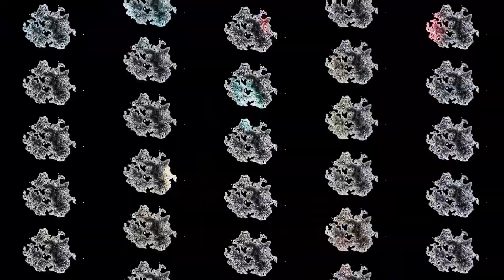Tell It TO THE JUDGE (KYGO Studio.com Mix) Featuring Liel Bar-Z - Produced by Greg Kocis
I produced this track as part of the Kygo Monthly class. They provided the vocal tracks. I created the music around said vocals. Please Enjoy, Greg